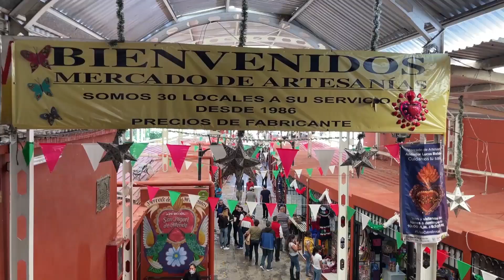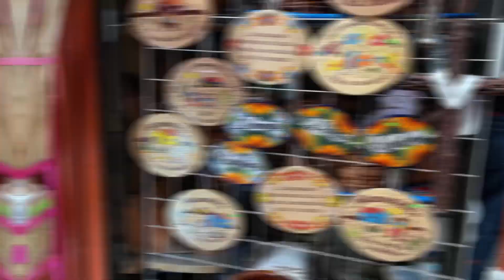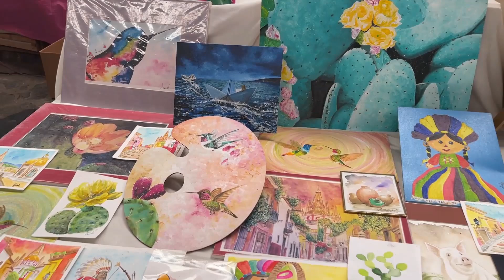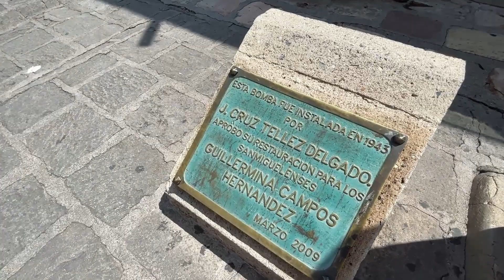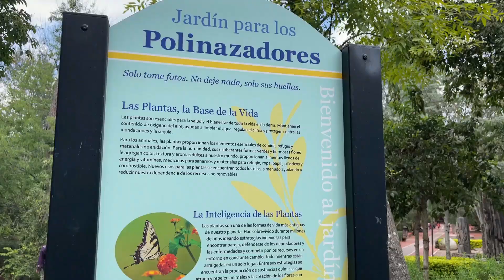Un día en San Miguel de Allende, Guanajuato | MÉXICO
San Miguel de Allende del Estado de Guanajuato considerada la ciudad mas hermosa de Mexico. Es mi segundo video de este lugar, y aqui les enseño lo que no he mostrado en mi otro vídeo. Me va acompañar Daniel, un artesano de Tabasco que ahora vive en San Miguel y hace joyas insporadas en la cultura Maya.

📖 El mejor Libro de Cocina Mexicana